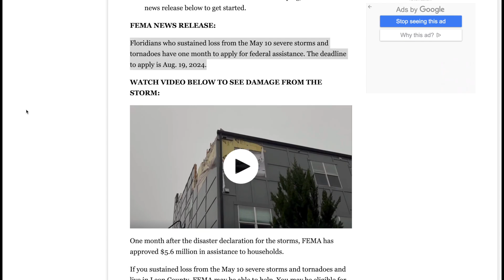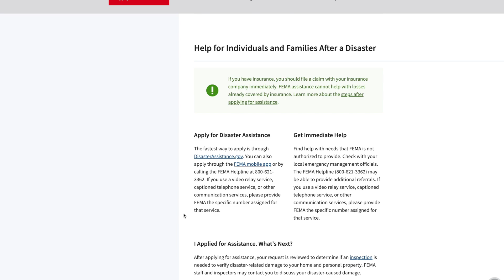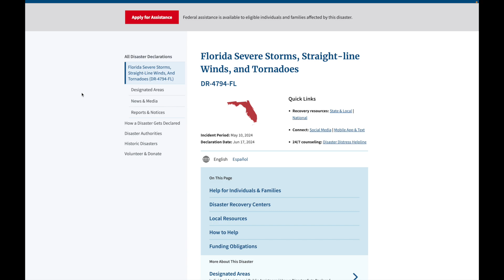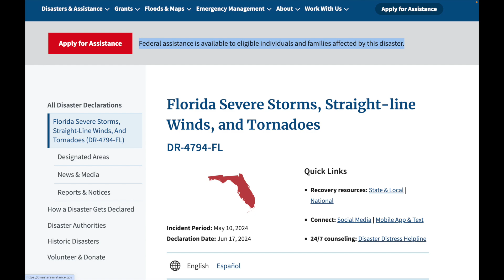One Month Left For Floridians to Apply for FEMA Assistance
Floridians who sustained loss from the May 10 severe storms and tornadoes have one month to apply for federal assistance. The deadline to apply is Aug. 19, 2024.